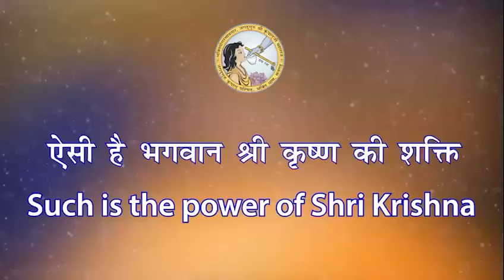ऐसी है भगवान श्री कृष्ण की शक्ति! Such is the Power of Shri Krishna | Jagadguru Sri Kripalu Maharaj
Divine Pravachan By Jagadguru Shri Kripalu Ji Maharaj.
जगद्गुरु श्री कृपालु जी महाराज के श्रीमुख से अति महत्वपूर्ण प्रवचन!

to know more about Jagadguru Shri Kripaluji Maharaj; his Divine literature,teachings, philosophy and mission.